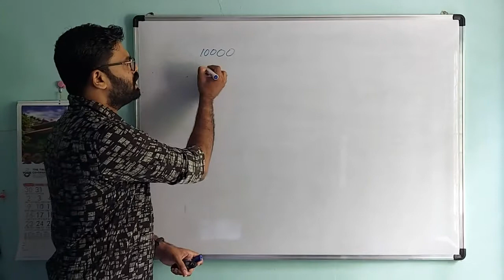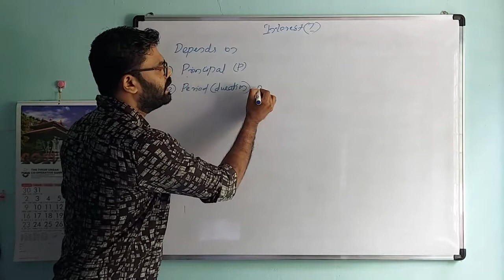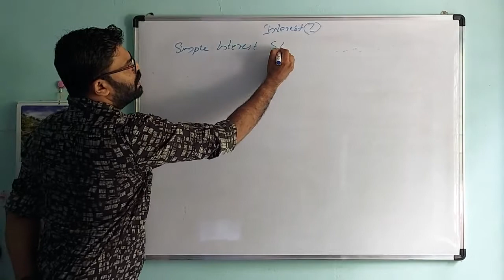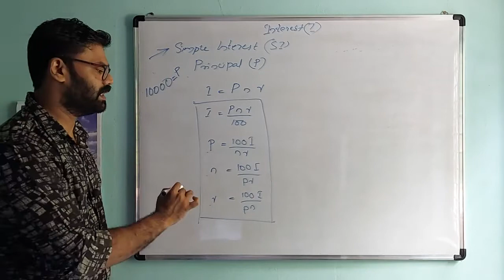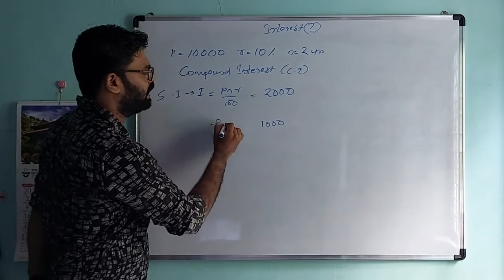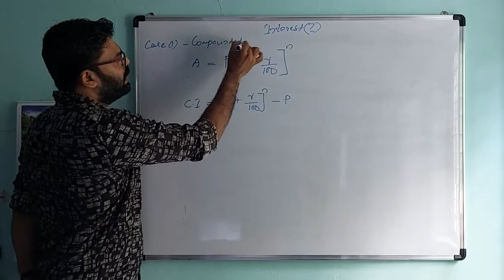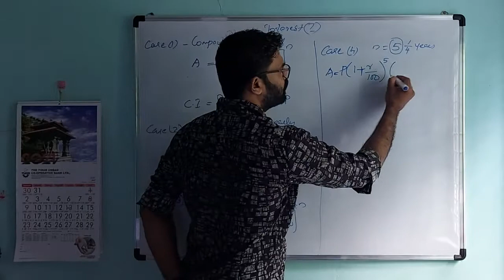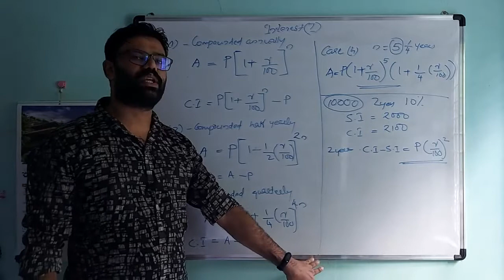Simple & Compound Interest SI & CI | Profit & Loss Part 3